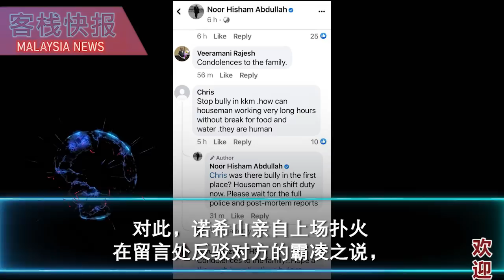不解之谜！两年内发生两次实习医生坠楼身亡，已经不是猝死案那么简单了！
槟城医院不到2年内发生两次实习医生坠楼身亡事件引起关注，
由于社交媒体上流传著死者在生前遭到霸凌才发生这起不幸事故，
因此死因是自杀或是他杀成为了一个不解之谜，众说纷纭。